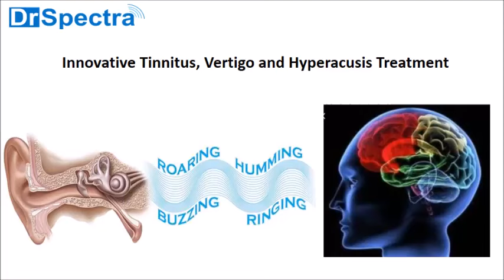Tinnitus Treatment: Tinnitus with normal hearing Explanation!